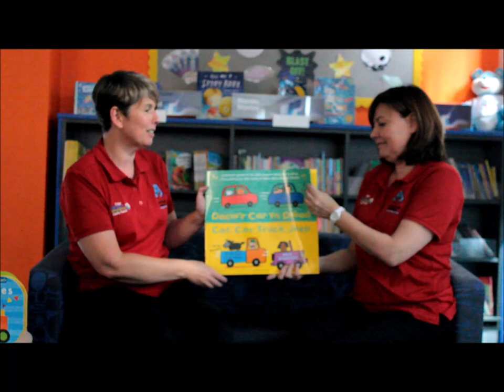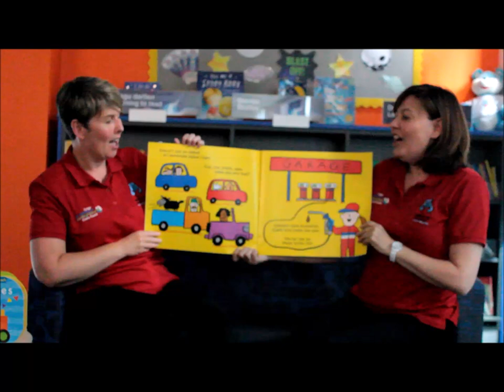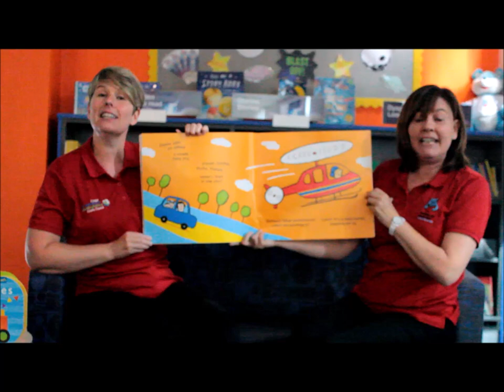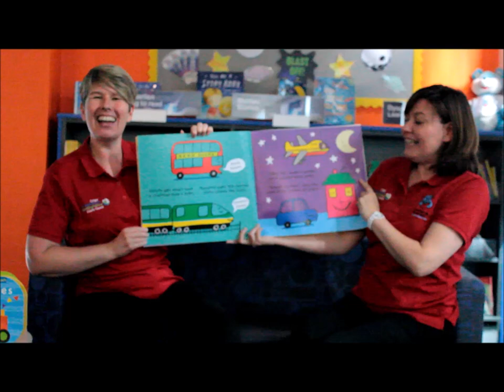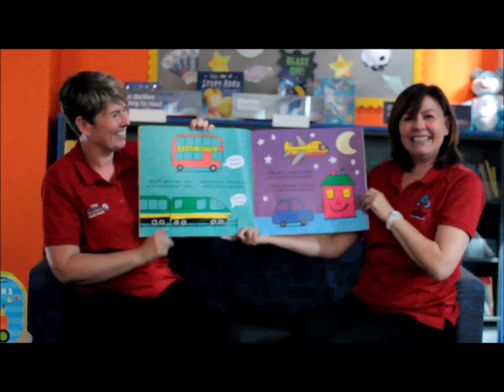Car Car Truck Jeep